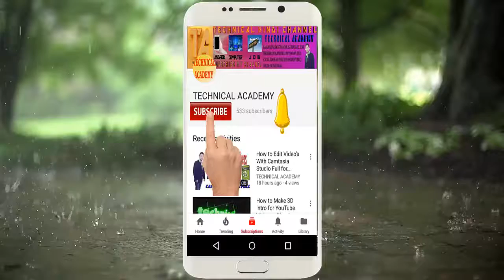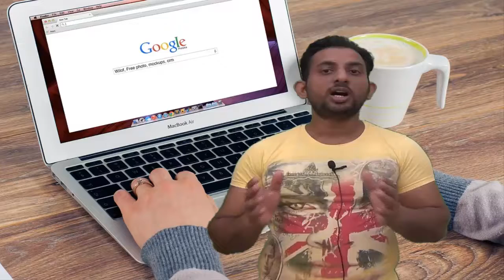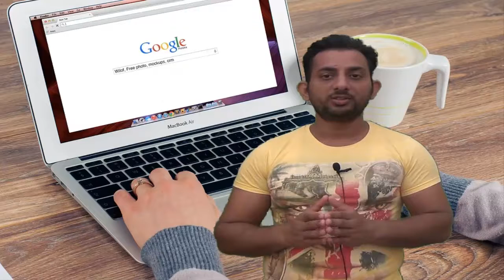How the Internet Was Invented | The History of the Internet||Hindi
HELLO DOSTO IS VIDEO MAI APKO BATA RAHA HU INTERNET JI history of internet- HAA DOSTO IS VIDEO ME MAI APKO BATAUNGA KI internet KA invention KAISE HUA , internet KISKE DAWARA invented KIYA GAYA AUR DOSTO IS VIDEO MAI APKO YE BATAUNGA KI History OF internet KYA HAI.